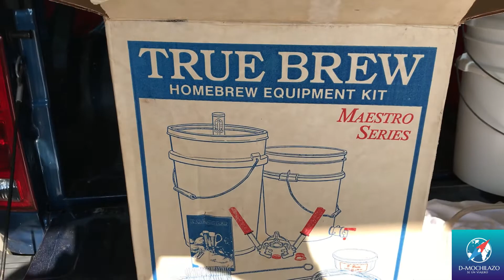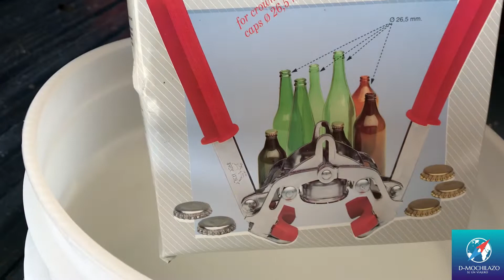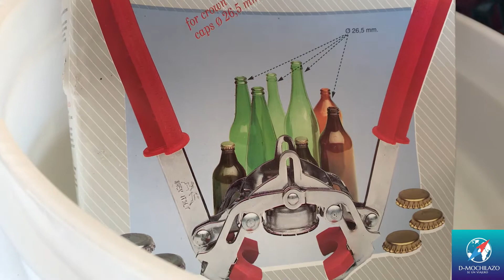Cómo hacer Cerveza Artesanal en Casa. Receta Cerveza de Trigo (3/3)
Ingredientes:
-Wheat LME
-Two-Row Brewers Malt
-White Wheat Malt
-Flaked Oats
-Hallertau Hops
-Valencia Orange Peel
-Ground Coriander
-Ale Yeast (Wyeast 1056)
-Corn Sugar

🎵 Track Info:

Title: Voices by Metro Vice
Genre and Mood: Dance & Electronic + Dramatic